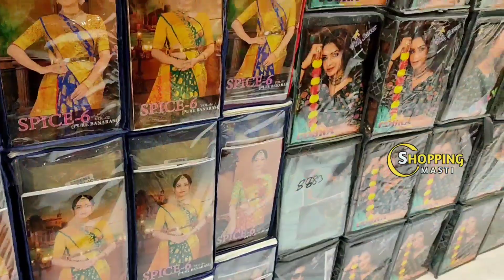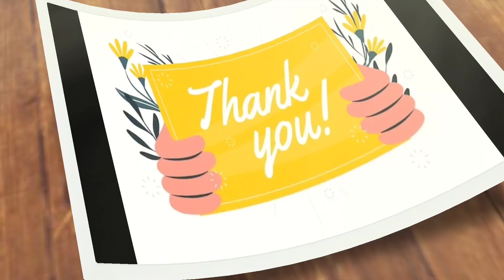Madina|| మీరు నమ్మలేనంత తక్కువ ధరలు 5days offers 🎉 No extra gst don't miss!!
Address: Aliya textiles,
                    2nd Cellar New Madina complex,
                     Madina market,
                     Rikabgunj,  Hyderabad-02.

Latest sarees
Single saree
Pattu sarees
Fancy sarees
Daily wear sarees
Chiffon sarees
Home delivery
sarees